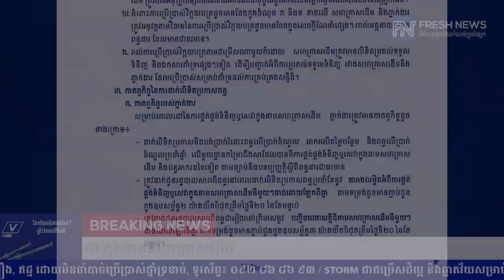ពន្ធដារ ណែនាំពីនីតិវិធីនៃការដាក់ពាក្យស្នើសុំការទទួលស្គាល់ ការប្រើប្រាស់...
ពន្ធដារ ណែនាំពីនីតិវិធីនៃការដាក់ពាក្យស្នើសុំការទទួលស្គាល់ ការប្រើប្រាស់វិក្កយបត្រ និងកាតព្វកិច្ចពន្ធមួយចំនួន របស់ភ្នាក់ងារផ្គត់ផ្គង់ទំនិញ ឬសេវា ក្នុងនាមសហគ្រាសដើម